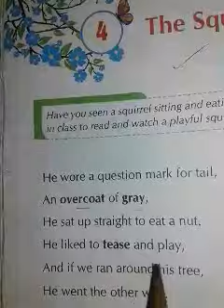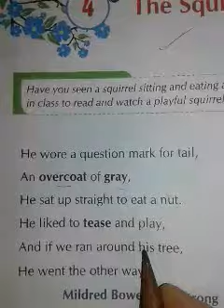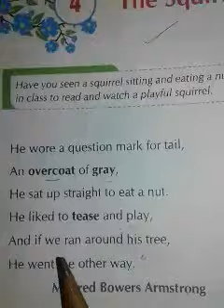L-4|| English Literature || Class 7